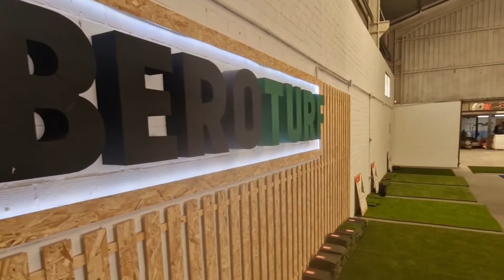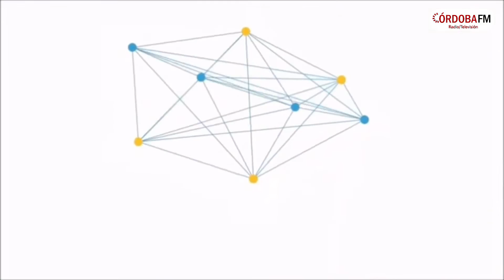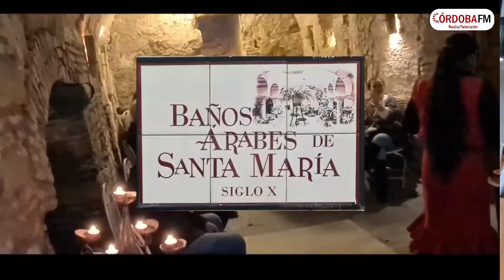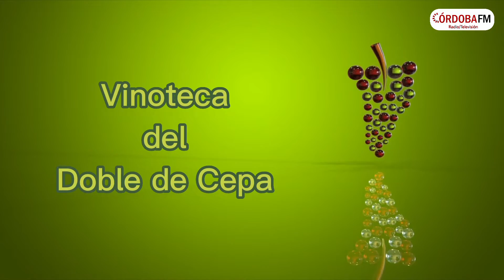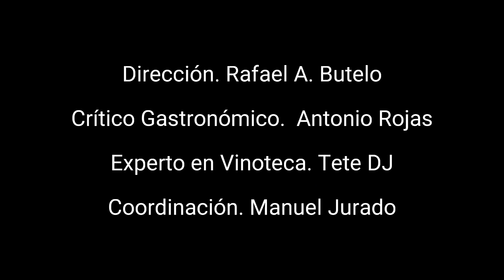Sabor a Córdoba. Programa Gastronómico desde la Taberna Doble de Cepa.